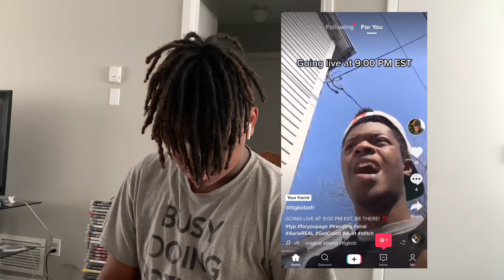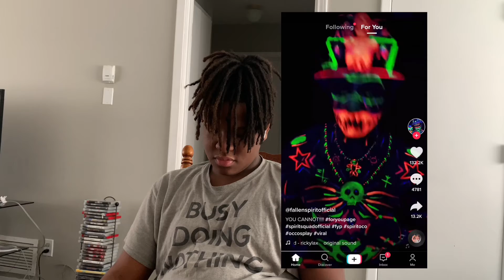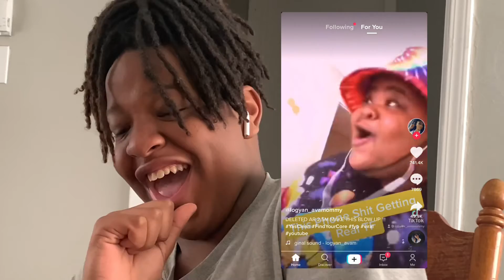I can’t even not laugh (Try not to laugh #4)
I’m laughing at myself this is pathetic

My Snapchat: Add me on Snapchat! Username: kcagebeast